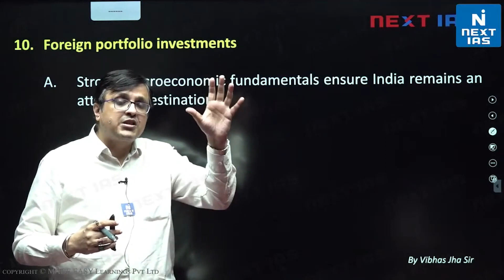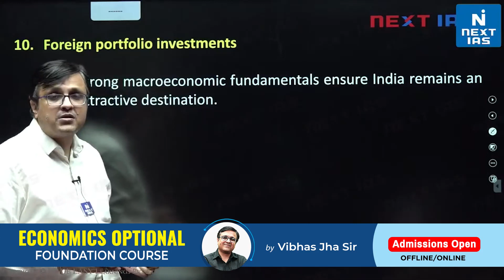Foreign Portfolio Investments | Indian Economic Survey 2023-2024 | UPSC MAINS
Dear Aspirants, In this lecture, Vibhas Jha Sir will discuss the Foreign Portfolio Investments from the Economic Survey 2022-23.

Chapter 4 - Social Infrastructure and Employment: Big Tent

Foreign portfolio investments
Strong macroeconomic fundamentals ensure India remains an
attractive destination

Watch the entire video to gain a thorough understanding of the subject from the perspective of the UPSC Civil Services Examination.

Happy Learning!
@NEXT IAS